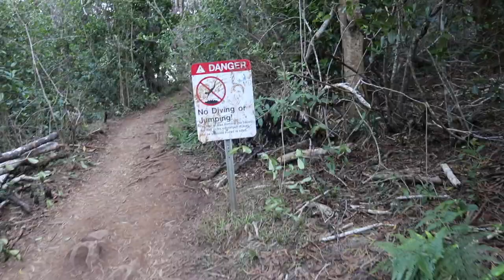BEAUTIFUL WAIMEA CANYON ON KAUAI (vlog 72)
This is actually the second video from Kauai, but I'm having issues with the go-pro video. Ill get the others up soon, just need to figure out what going on!! Hope y'all enjoy.

ANDYGABBS

ANDYGABBS